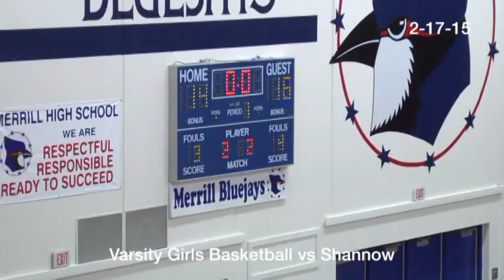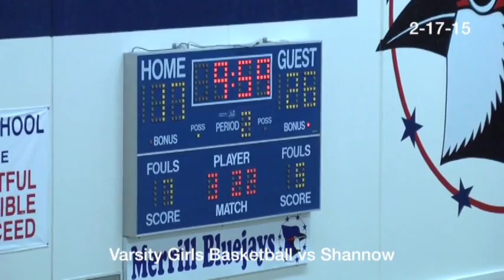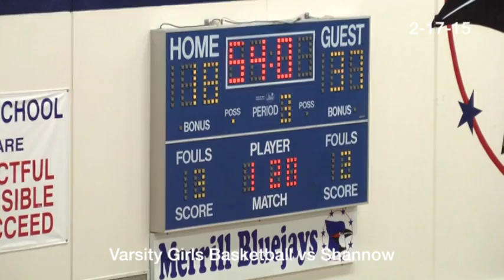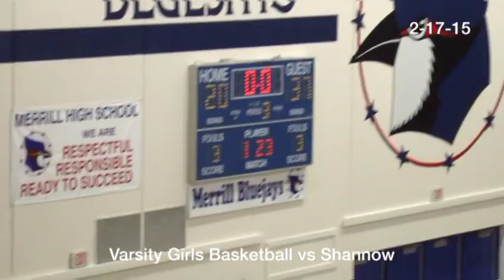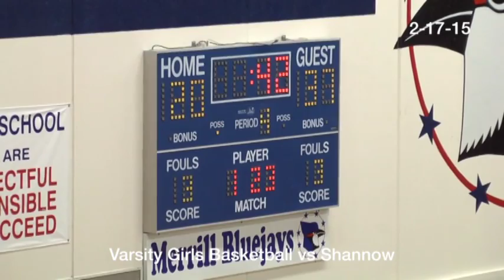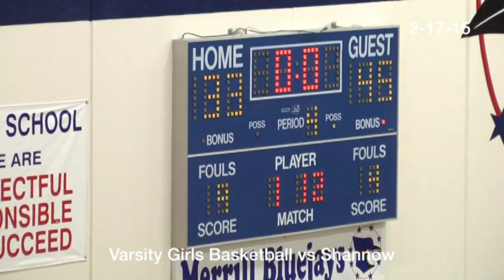(LEGACY VIDEO) 2-17-2015 Varsity Girls Basketball vs Shannow